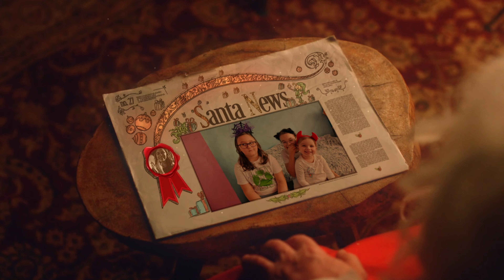PANI MIKOŁAJOWA , ŻARTY , ODCINEK ŚWIĄTECZNY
W dzisiejszym odcinku mamy świąteczny challenge z panią Mikołajową, opowiadamy świąteczne żarty oraz dostaje życzenia od samego świętego Mikołaja 😻zapraszamy serdecznie😻